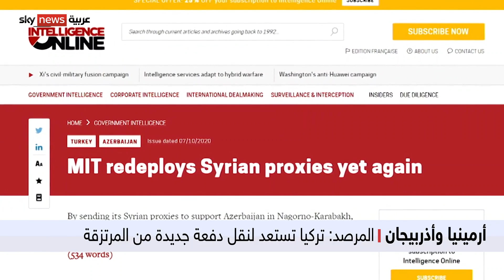المرصد السوري: تركيا تستعد لنقل دفعة جديدة من المرتزقة إلى أذربيجان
وثق المرصد السوري لحقوق الإنسان، مزيدا من الخسائر البشرية في صفوف "مرتزقة" الفصائل الموالية لأنقرة في معارك إقليم ناغورني كاراباخ المتنازع عليه بين أذربيجان وأرمينيا.
وقتل أكثر من 26 من الفصائل السورية في الاشتباكات خلال الـ48 ساعة الماضية.
وفي السايق، ذكر المرصد السوري أن أكثر من 400 مقاتل من فصائل السلطان مراد والحمزات وفصائل أخرى، تتحضر ليتم نقلها من قبل الحكومة التركية إلى أذربيجان خلال الساعات والأيام القليلة القادمة.
المزيد من التفاصيل في سياق تقرير منى أبو دياب، عبر النشرة الإخبارية لقناة سكاي نيوز عربية.